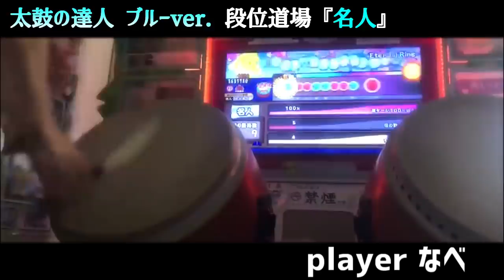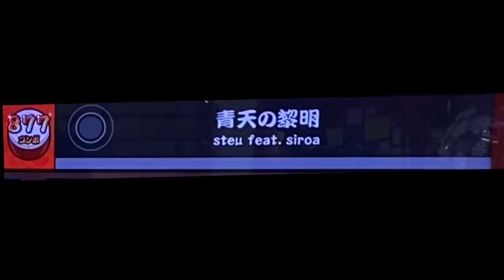【成長】超人 ツイン金合格【太鼓の達人】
（編集　なべ）
前作は赤名人で、今作は金名人とれたらな～なんて思っていましたが、いざ金合格するとさらに上の段位が欲しくなってきて、がんばっちゃいました。合格した日は別々ですが、ツイン動画風につくりました。
合格日↓
かみゅ～　12/16
なべ　1/31